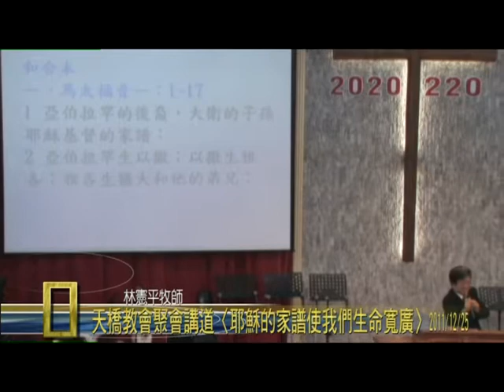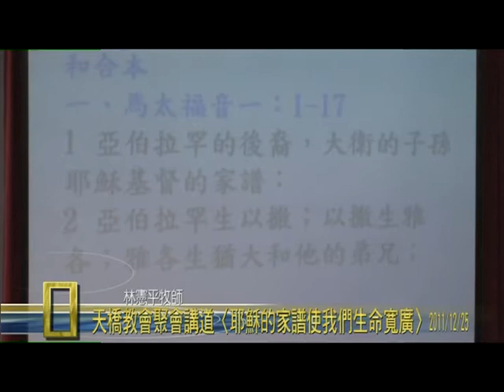1225聚會3耶穌家譜所象徵的意義.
1225聚會3耶穌家譜所象徵的意義.